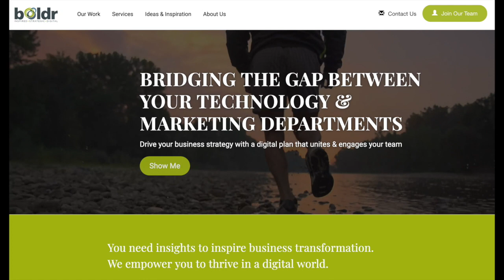CURIOSITY, COMMUNITY, and DEEPER CONNECTION with Andrew Horn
How do You Avoid Auto-Piloting Your Life?!⠀⠀⠀⠀⠀⠀⠀

As you begin your day in whatever your morning routine looks like, I want you to think about what life would look like if you weren’t operating out of fear and opted instead to move in a more purposeful direction. One with intent. ⠀⠀⠀⠀⠀

Would you hide from meeting people or get excited about the chance to learn about someone else’s experience? Would you be in a rush to make the numbers or opt instead for building a relationship?

From the time we are born, so many of us seem to witness a loss in our curiosity about ourselves, others, and in the world around us.⠀⠀⠀⠀⠀⠀⠀⠀⠀⠀⠀⠀⠀⠀⠀

Why is that? Can we change it? If so, how?⠀⠀⠀⠀⠀⠀⠀⠀

For this interview, I talk with the man who has been called "the Dale Carnegie for the Digital Age," Andrew Horn.

I ask him about meaningful conversations, Social Flow, and his thoughts about community. I hope you enjoy it.